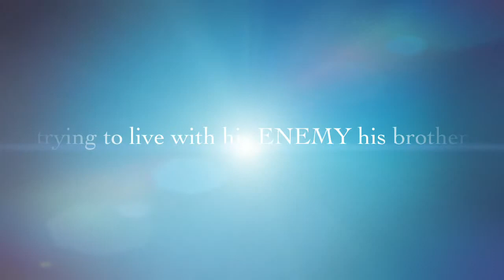Joely's Book Trailer about Diary o fa Wimpy Kid: Roderick's Rules